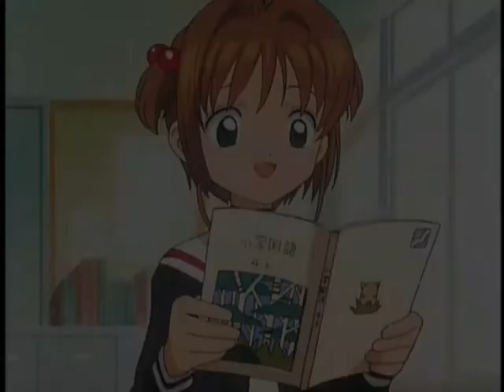Card Captors Sakura.wmv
This is the first Anime movie Ive made. Hope you enjoy it.